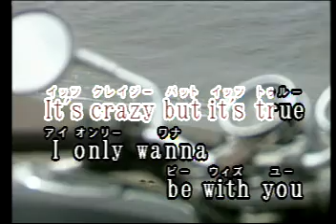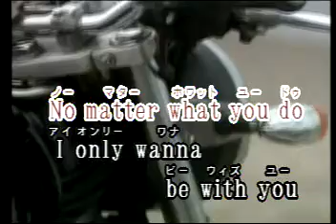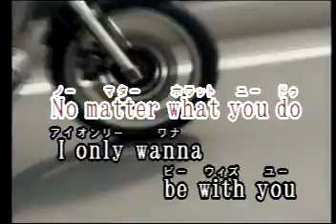I Only Wanna Be With You Las Rocas